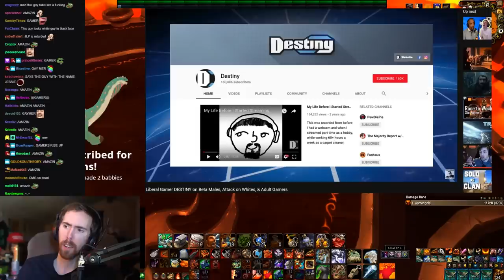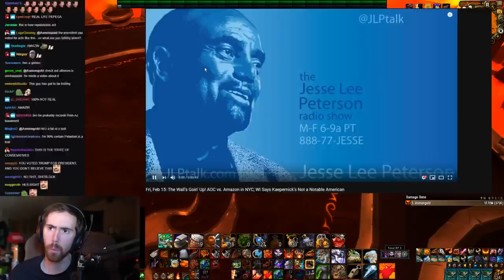Asmongold Reacts To THE BEST DEBATE Between Destiny And Jesse Lee Peterson